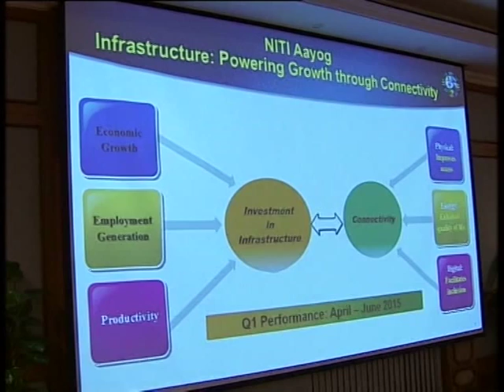Indian PM Modi chairs meeting on energy sector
Indian Prime Minister Narendra Modi chairs a high-level meeting on energy sector and reviews progress towards target in the areas of power and coal, calling for speeding up of rural electrification.